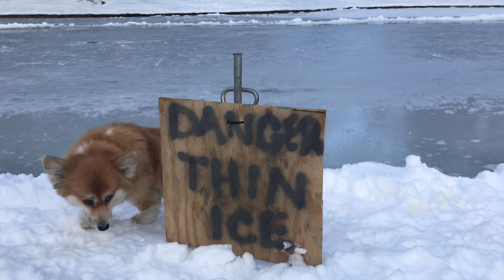Dogs on Ice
These dogs love to be social in a pack and enjoy all that nature and the outdoors offer. Dog owners stand close by with leashes and treats to reward or curb behavior. Being able to watch dogs play is the reward for consciously socializing puppies.